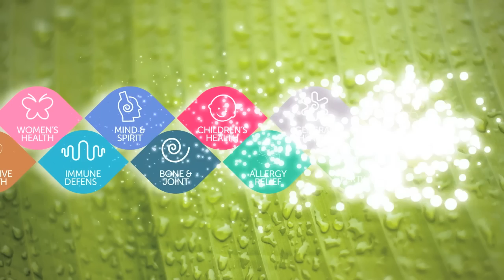Zahler: BabyTalk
Zahler BabyTalk: The kid is fine; how about you?